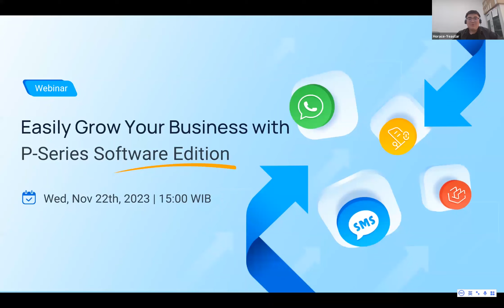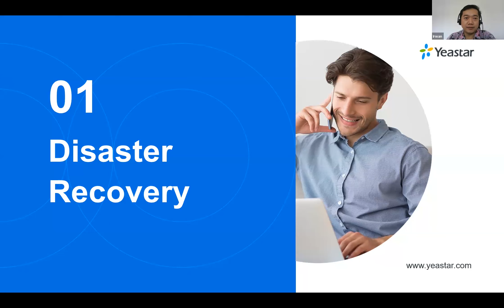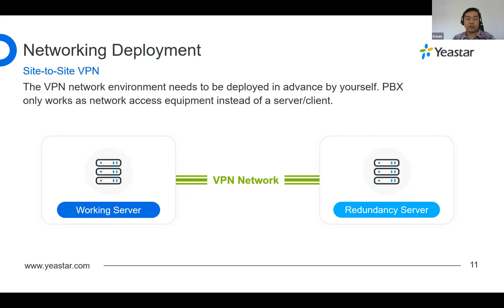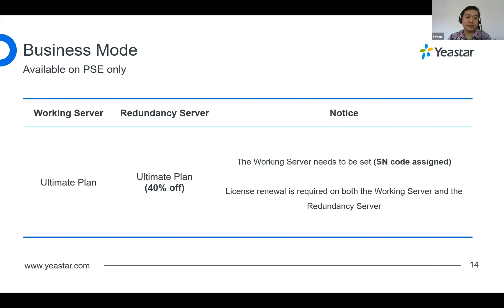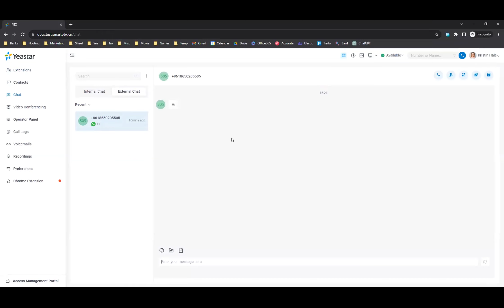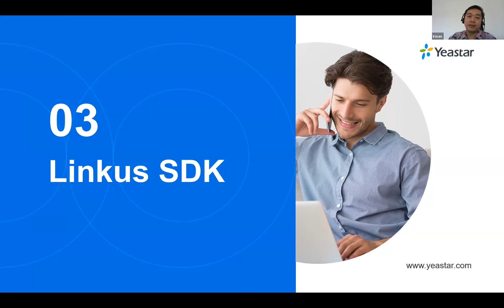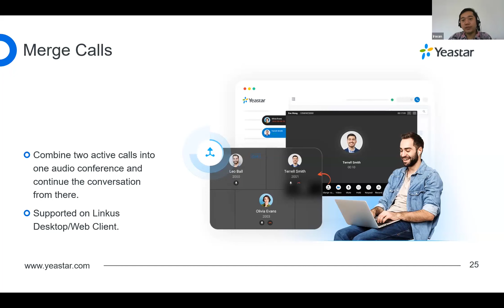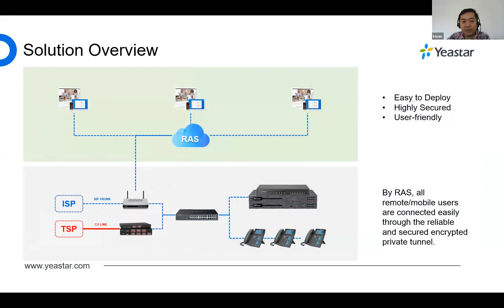Easily Grow Your Business with Yeastar P-Series Software Edition (Yeastar Webinar)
Kebutuhan Komunikasi Bisnis terus berkembang seiring dengan waktu dan juga kebutuhan market. Temukan berbagai fitur terbaru Yeastar seperti:
✅ Disaster Recovery
✅ Whatsapp Business Platform Integration
✅ Linkus SDK
✅ Fitur-fitur lainnya
di webinar Yeastar berikut ini. Yuk saksikan 😉